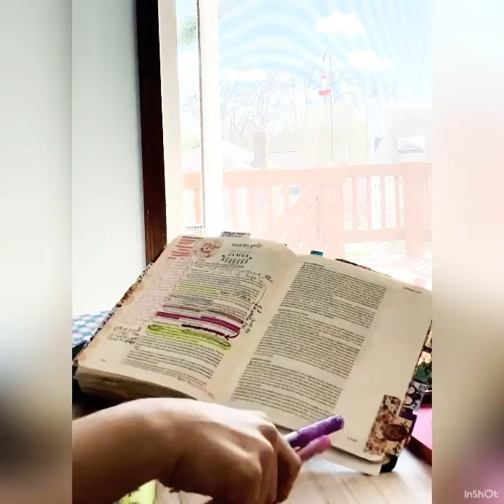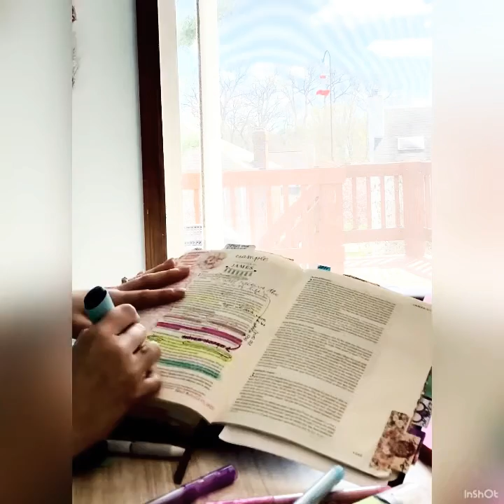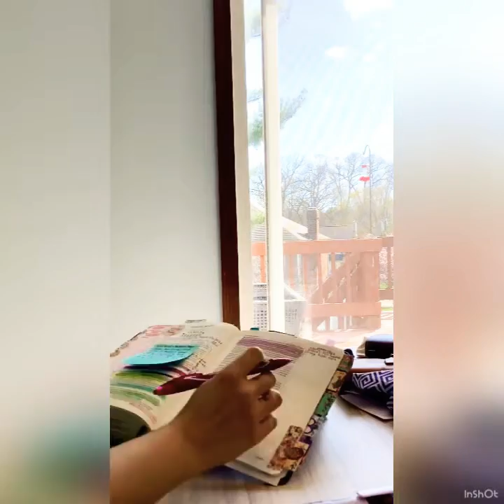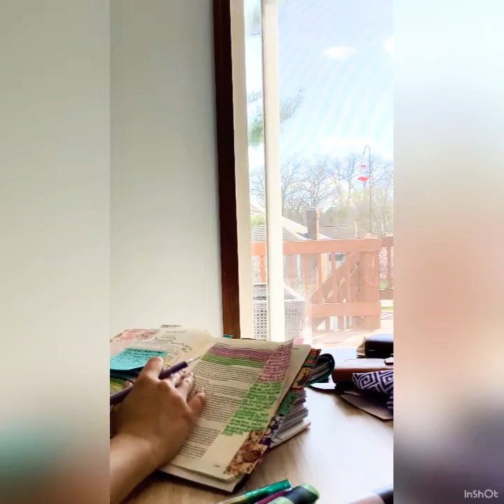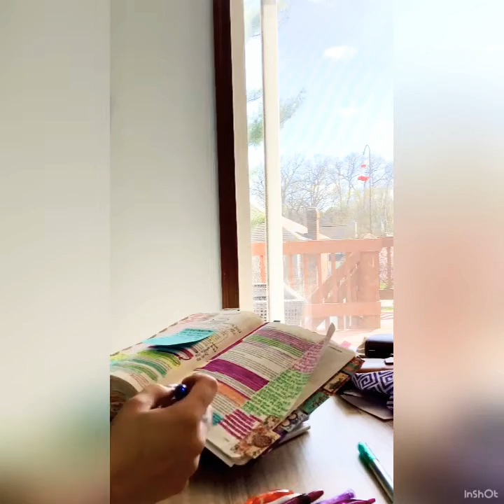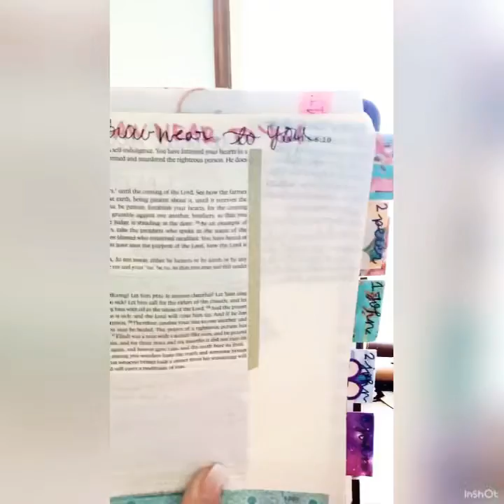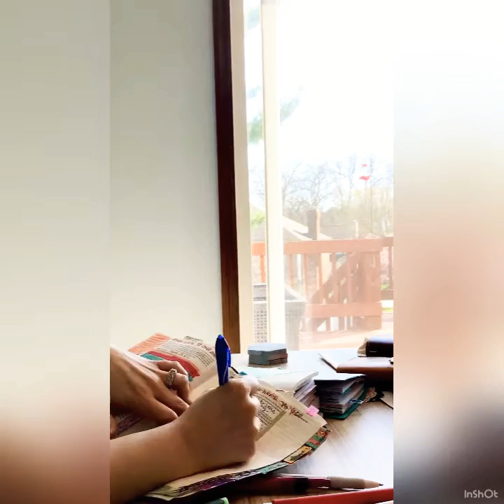James study with me (music only)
Musician: Firefl!es